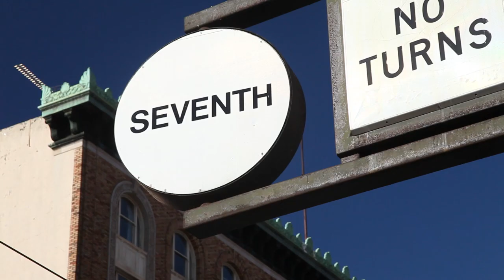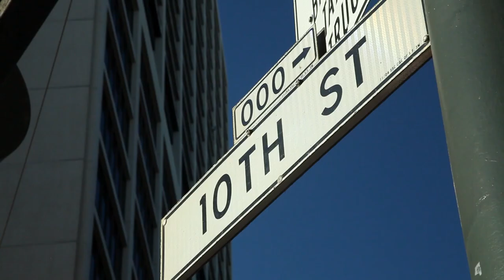5 Blocks (Trailer) - San Francisco Green Film Festival 2019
5 Blocks follows the transformational changes that have been taking place on San Francisco’s central Market Street for decades. Once a thriving urban center, the neglected neighborhood has been overcome by grime and crime. Now being transformed by a tech and real estate boom, the neighborhood is undergoing its most dramatic change in 50 years.

World Premiere (Dan Goldes, USA, 2019, 47 min)

9th Annual San Francisco Green Film Festival
September 24 - 29, 2019